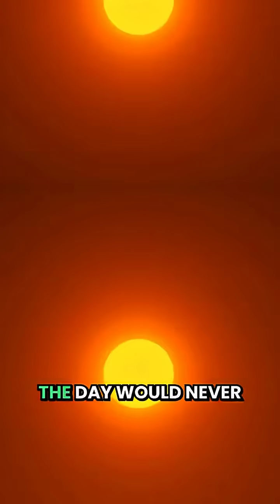What If Earth Stopped Spinning Right Now?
What if Earth suddenly stopped spinning? This isn't just a thought experiment - it's a glimpse into one of the most catastrophic scenarios our planet could face.

Imagine waking up to a world where the sun never sets on half the globe, while the other half plunges into eternal darkness. Where 1,000 km/h winds tear across continents like invisible tsunamis. Where oceans don't stay put, and gravity becomes your only anchor in a world gone mad.

In this mind-bending exploration, we dive deep into the physics of planetary catastrophe. What happens when the force that's been spinning our world for 4.5 billion years just... stops?

The consequences are more terrifying than any disaster movie:
- Supersonic winds that make hurricanes look like gentle breezes
- Cities crumbling under forces they were never designed to withstand
- The magnetic field collapsing, leaving us defenseless against solar radiation
- Oceans migrating toward the poles in slow-motion tsunamis
- Half the world burning while the other half freezes
- The thin twilight zone becoming humanity's last refuge

But this isn't just about destruction. It's about understanding the delicate balance that keeps our world habitable. The quiet, perfect rotation we never think about. The spin that creates our days, our weather, our magnetic shield, and ultimately... our survival.

From the physics of planetary motion to the biology of a world without day-night cycles, we explore every devastating detail of this ultimate "what if" scenario.

Would anything ever move again? Would humanity survive? And what would it take to appreciate the miracle of our spinning world?

Prepare to see Earth in a completely new light - or in this case, eternal light and eternal darkness.

The balance is more fragile than you think.